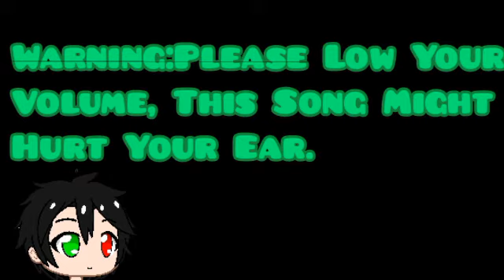(NDXL Mod🎵)(🔥HardMode🔥) Itz Mizie Gameplay Friday Night Funkin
Friends👬:

@Nur Flycat Gamer
@NINJA GACHA WOLF
@Emerald Space Z
@Black Umbrella_432